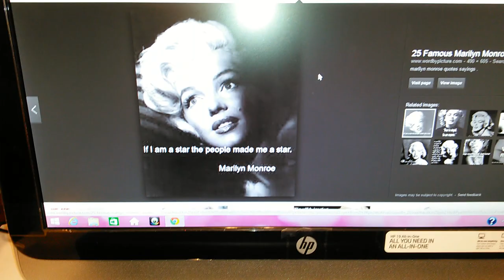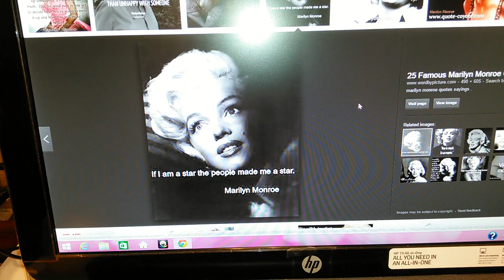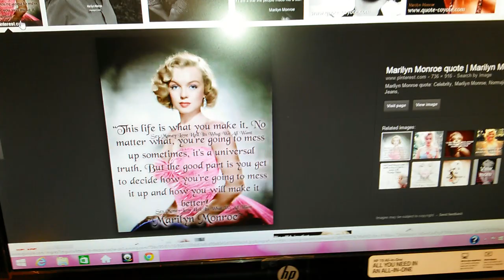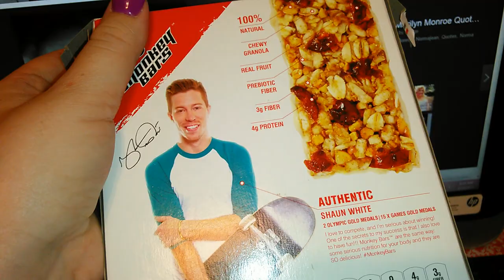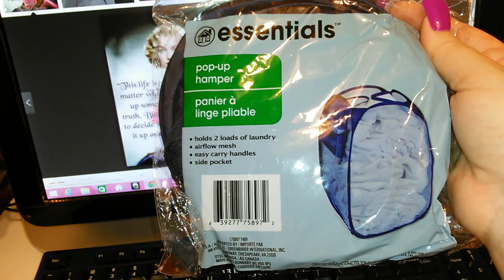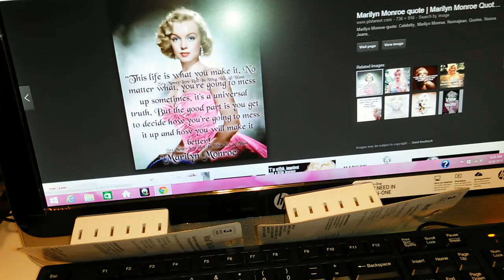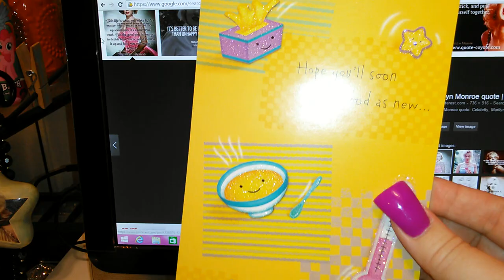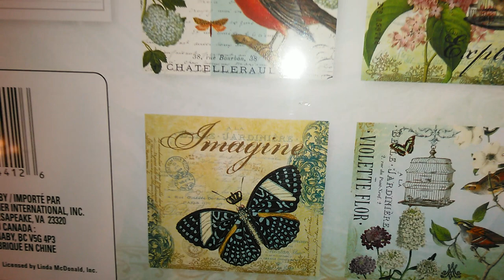Dollar tree Haul pt.1 w/Morning Chit Chat Coffee